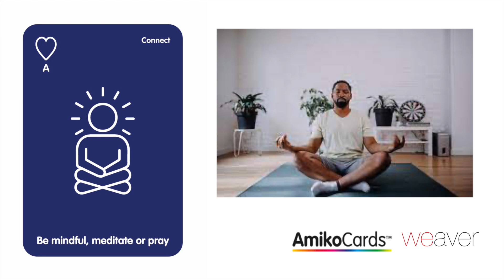ኣእምሮኣዊ ኩን ኣስተንትን ወይ ጸሊ: Be mindful, meditate or pray (Tigrinya)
መንፈሳዊ ልምድኻ  ዝኾነ  ይኹን፡ ኣእምሮኣዊ ንቕሓትካ ፡ ኣስተንትኖ ወይ ጸሎትካ ናይ ምትእስሳር ስምዒትካ ንምዕማቕን ህድኣትን ምዝንጋዕን ከምጽእን ይሕግዘካ።  ሓደ ካብቲ ተኸታተልቲ ናይ ጽቡቕ ሂወት ቪድዮታትና እዩ።